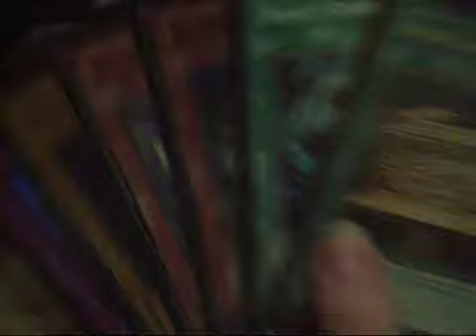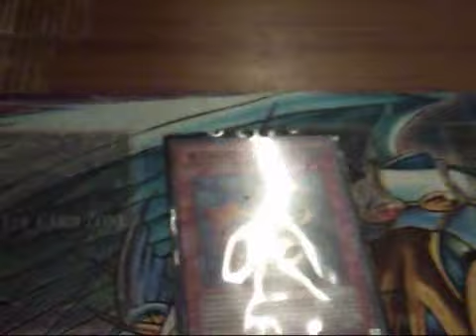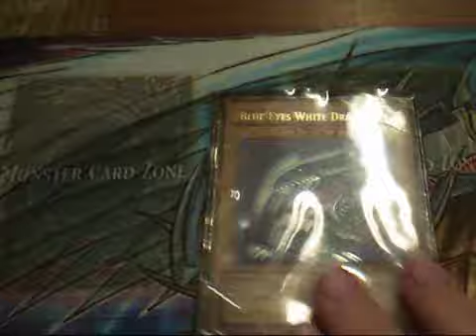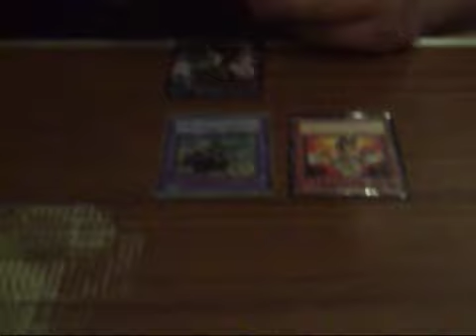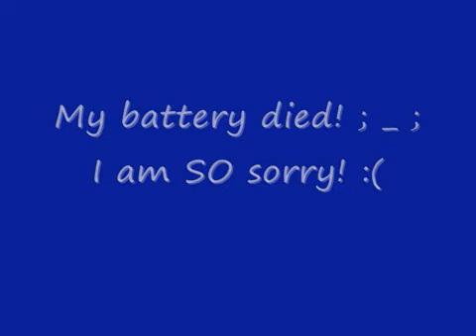Round 3_ Duel 1. - 20.11.11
Edinburgh Yugioh Tournament.

Round 3, Duel 1: Blue Eyes Dragons vs Elemental Heros.